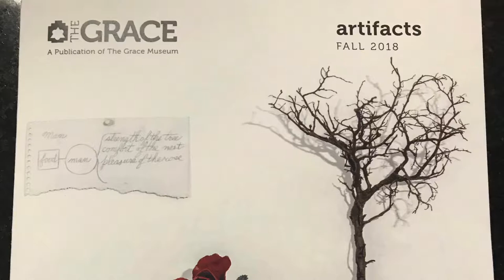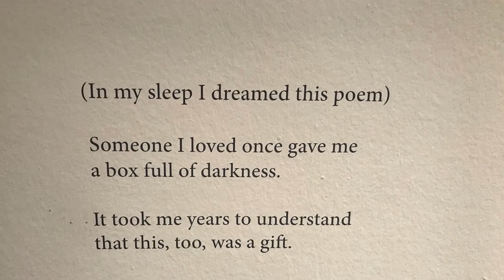A VISUAL EPILOGUE Linda Ridgway - Harry Geffert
The Grace Museum presents Linda Ridgway - Harry Geffert A VISUAL EPILOGUE